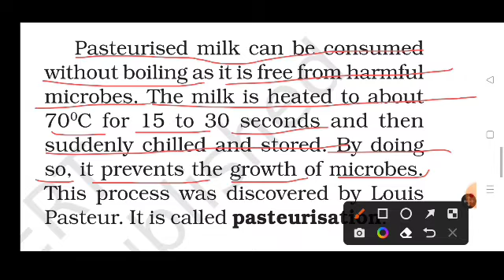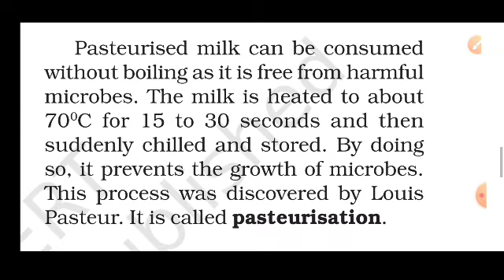What is Pasteurisation? 🤔पाशचूरिकरण क्या हैं?